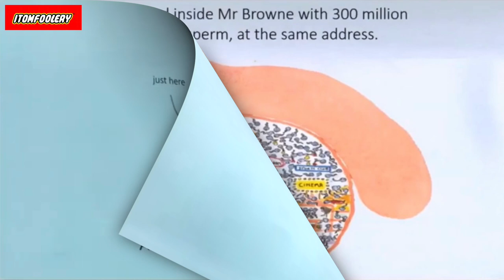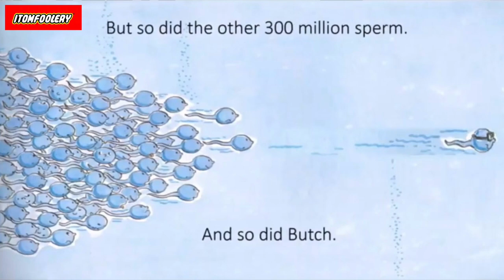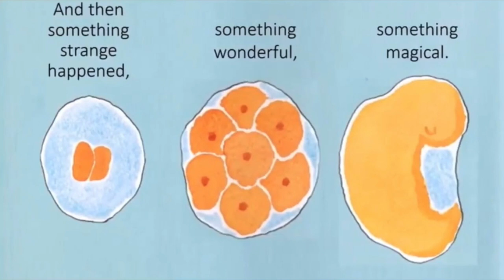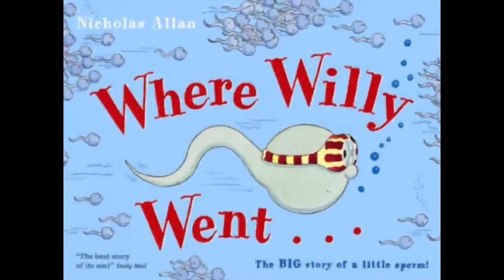Where Willy Went…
Where Willy Went... is a real kids book and is available to buy via the link...